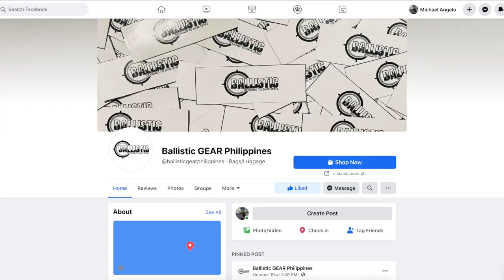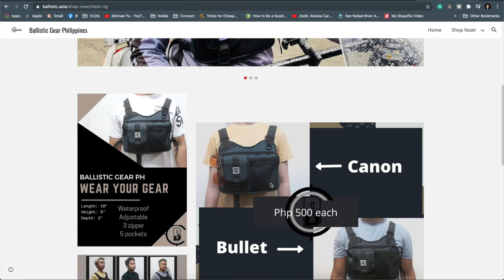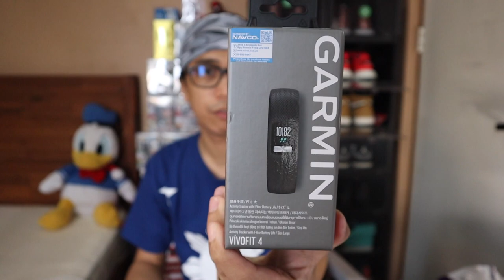Ballistic Gear Philippines Chest Rig Bag Review + Philippine Allstar Shirt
Goodvibes to everyone!

For this video, I'll show you the Ballistic Gear Philippines newest Chest Rig Bag and Philippine Allstar Limited Edition Shirt.

Video and Edit via iMovie, Canva, Keynote